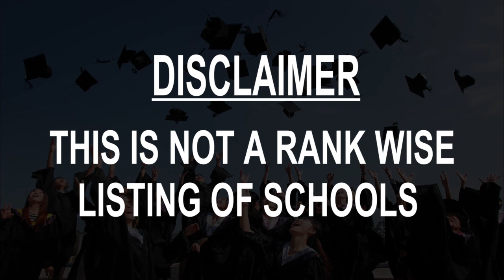Best Schools around Ohrid, Macedonia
Must Watch.. Best Schools around Ohrid

Click on Bell ICON to get the notification of New Videos.This is not rank wise listing of Top Schools in Ohrid, it's the list of best Schools around Ohrid as per the ratings given by our users.

Listed Schools:

Gymnasium „Saint Clement of Ohrid“
Karaoman

St. Naum of Ohrid
MK, Zhivko Chingo 1

Hristo Uzunov School
Pitu Guli 127

Metodi Patchev Primary Music School

St. Kliment
Sateska

Sunrise Language School
Jane Sandanski 37

ОУ Ванчо Николески
Leskoets, North Macedonia

Igroteka Bubamara
Struga, North Macedonia

Drimsüleymaniye Vakfi Kültür Merkezi
Struga, North Macedonia

Algoritam
Struga, North Macedonia